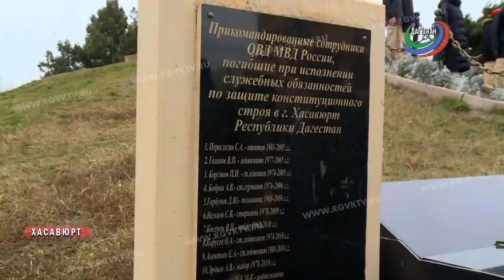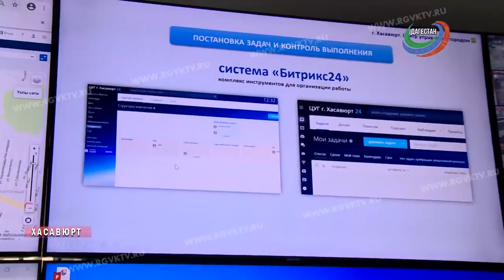Врио главы побывал в Хасавюрте с рабочей поездкой